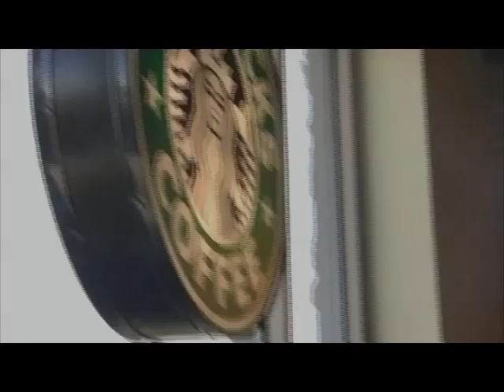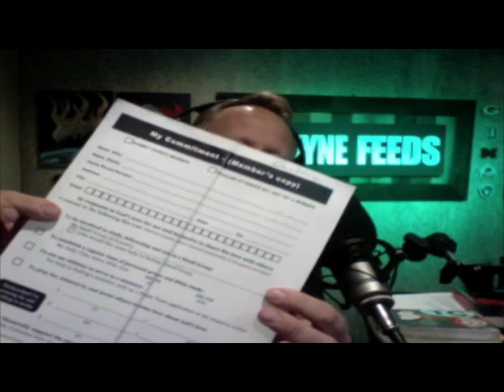WayneFeeds Ep 25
WayneFeeds Episode 25 - The Senate shuts down the Mueller Protection Bill, 1 John 1:5-13, Song: Born is the King, John Maxwell on Authenticity, New Christmas Series and Spiritual Intentionality. Support, Share, Like and Connect!